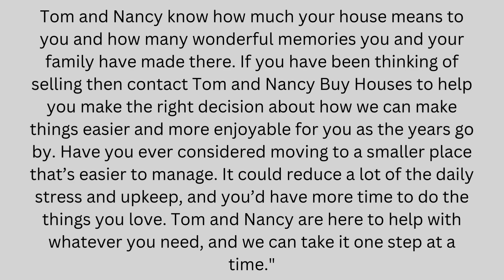Need to downsize your house | Tom and Nancy Buy Houses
Tom and Nancy have experience on helping others that needed to downsize their house.

Tom and Nancy Buy Houses has several options for you. We understand that moving into a smaller home is stressful and you are at a loss due to you raised your family in the bigger house and you have so many memories in that house. Now you find out that you are empty nesters and don't need that big home anymore or you need a smaller house due to medical reasons and need to sell. Tom and Nancy Buy Houses knows that this is a very sensitive subject for you and we are here to help you through the process.

Selling a house and downsizing to a smaller one can be a challenging and emotional process, but working with experienced professionals like Tom and Nancy can make this transition much smoother. Tom and Nancy bring a wealth of experience and sensitivity to the table, ensuring that every step of the process is handled with care and understanding. Their approach is client-centered, focusing on your unique needs and circumstances, which is especially important when dealing with the complexities of selling a long-time family home and moving to a smaller space.

Tom and Nancy understand that selling a home is not just a financial transaction but an emotional journey as well. They take the time to listen to your concerns and preferences, providing personalized advice and support throughout the process. This includes helping you to stage your home in a way that highlights its best features, making it more attractive to potential buyers. Their keen eye for detail and market expertise ensures that your home is priced competitively and Tom and Nancy have several solutions that you can choose from.

When it comes to downsizing, Tom and Nancy offer practical solutions to help you transition smoothly. They can assist in identifying smaller, more manageable properties that meet your lifestyle needs and budget. Their sensitivity to the emotional aspects of leaving a cherished home is evident in their compassionate approach. They can connect you with professional organizers and movers who specialize in downsizing, making the process of sorting, packing, and relocating less overwhelming.

Moreover, Tom and Nancy are adept at navigating the financial aspects of selling and buying homes, ensuring that you get the best possible outcome. They provide clear explanations of the costs involved, potential tax implications, and strategies to maximize your equity. Their goal is to help you not only find a smaller home that suits your needs but also to ensure that the entire experience is as stress-free as possible.

Tom and Nancy's expertise, combined with their compassionate approach, can significantly ease the process of selling your home and downsizing. They offer personalized service that addresses both the practical and emotional aspects of this major life change, helping you to move forward with confidence and peace of mind.

Tom and Nancy have helped others in the same situation and know that it's not easy downsizing with all the memories that you have in your larger house.